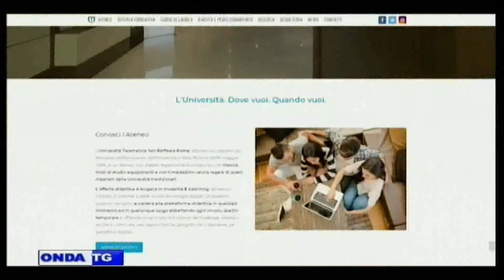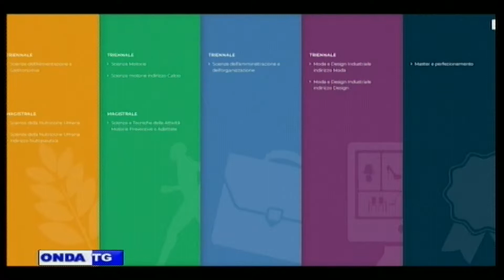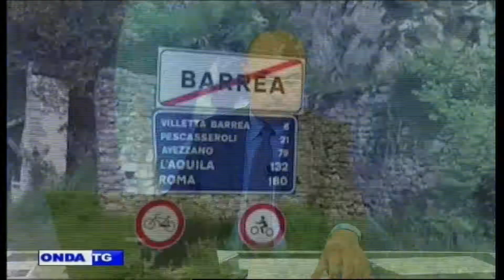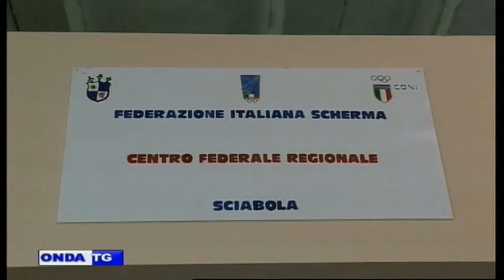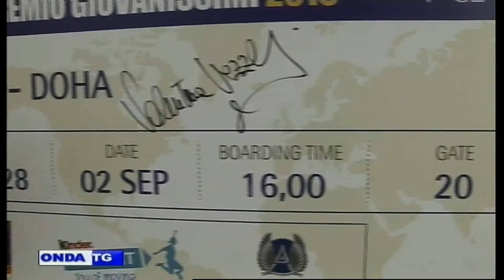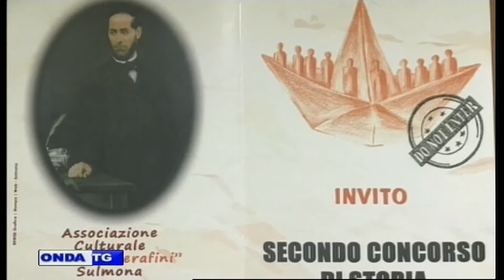01a TG GIORNO 24 05 2018